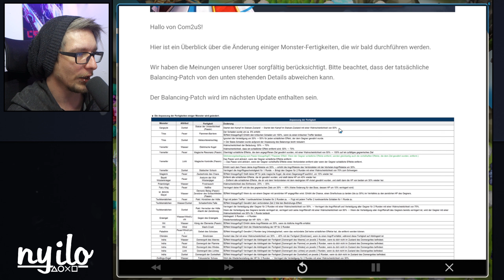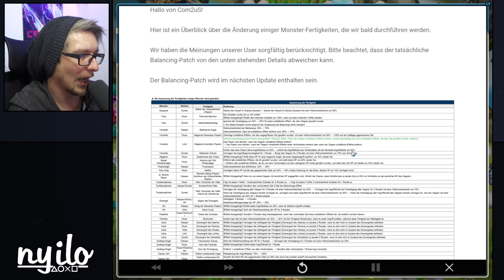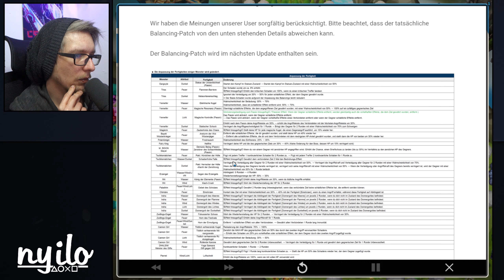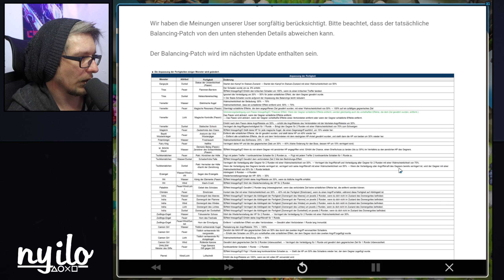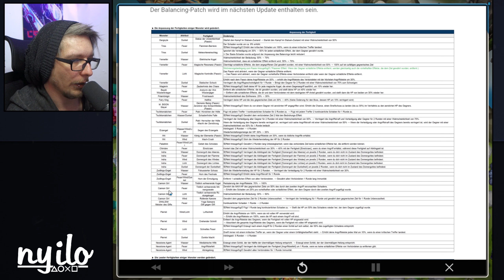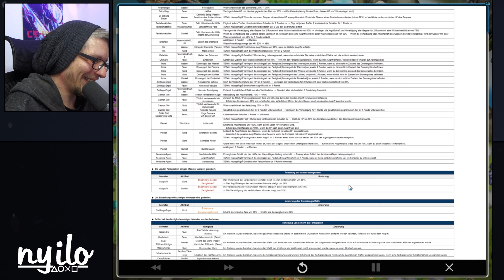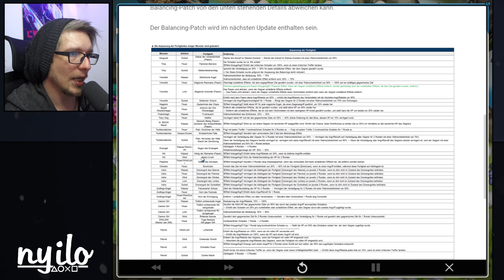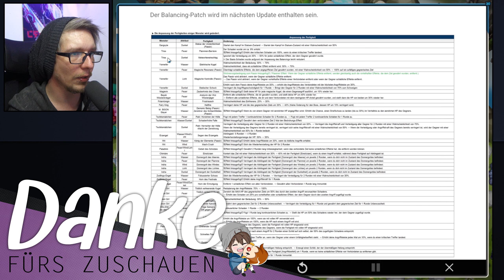Der "BESTE" Balance Patch seit LANGEM (nicht) 💥 SUMMONERS WAR NEWS DEUTSCH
SUMMONERS WAR SKY ARENA Balance Patch März 2024 - Anpassung von Monsterfertigkeiten mit den Kollabo Monstern von The Witcher sowie Indras und Ifrits. Sieht sehr interessant aus.